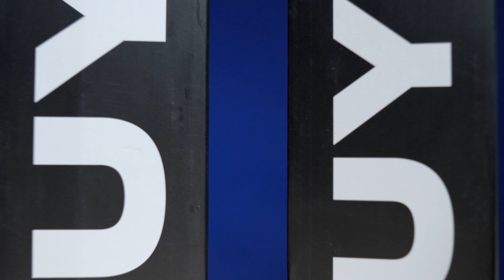Copos e Garrafas térmicas Alliance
Disponível nas academias Alliance